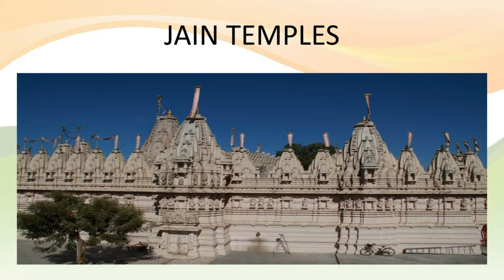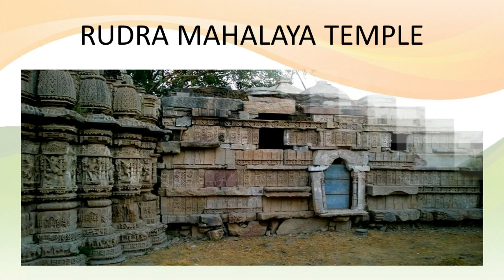Patan | Gujarat Tourism | Top Places to Visit in Gujarat | Incredible India